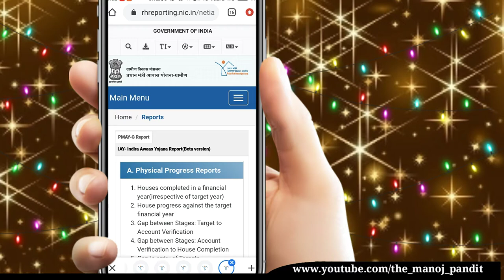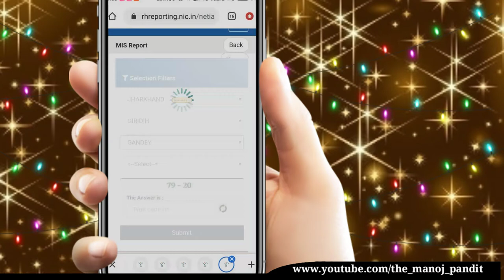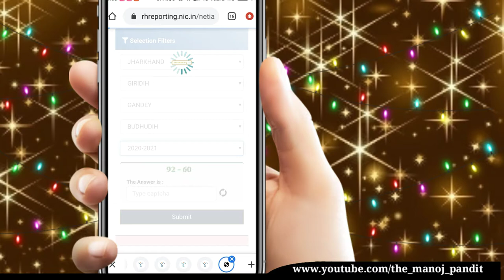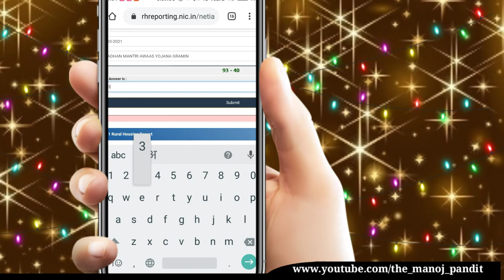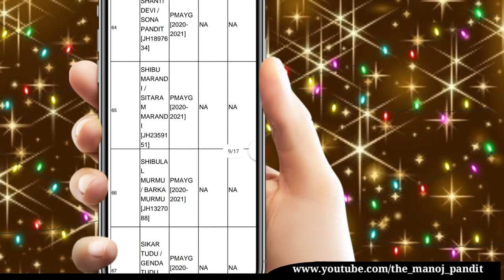Prdhan Mantri Awas Yojna Gramin new list 2020 - 21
pradhan mantri awas yojana gramin 2020-21 new list
pradhan mantri awas yojana 2020 list kaise dekhe up
pradhan mantri awas yojana new list 2020-21 india
pradhan mantri awas yojana gramin list
pradhan mantri awas yojana 2020-21 list kaise dekhe
pradhan mantri awas yojana,how to check
pradhan mantri awas yojana list gramin 2020-21 west bengal
how to check pradhan mantri awas yojana list 2020-21